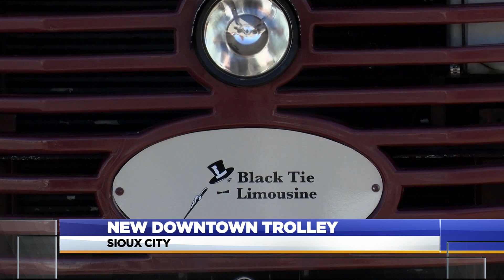New downtown trolley